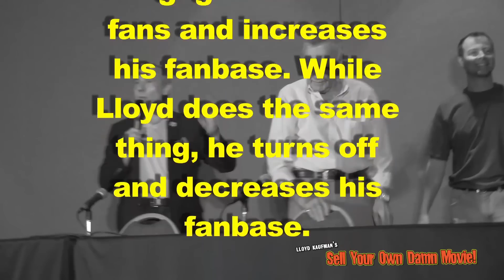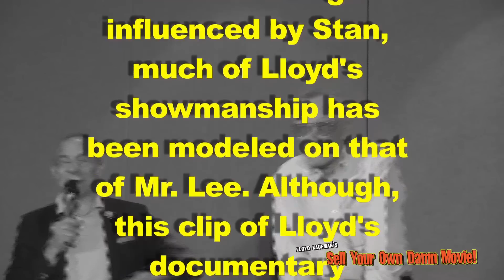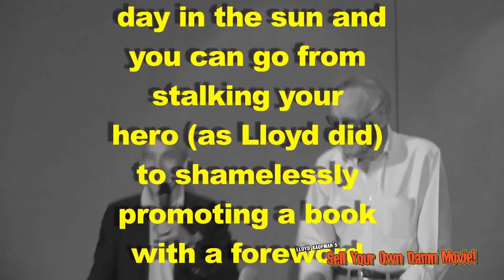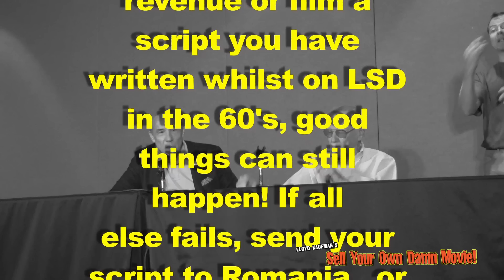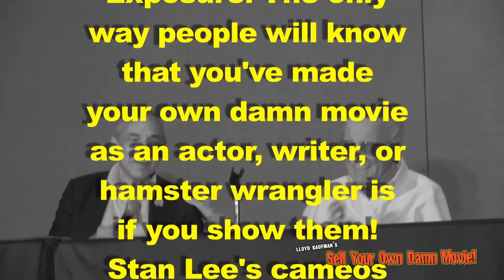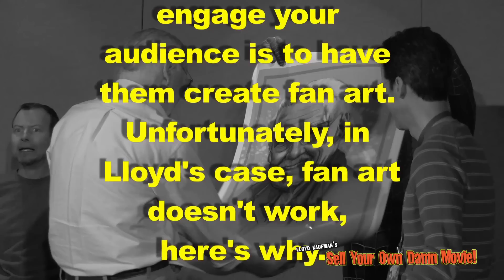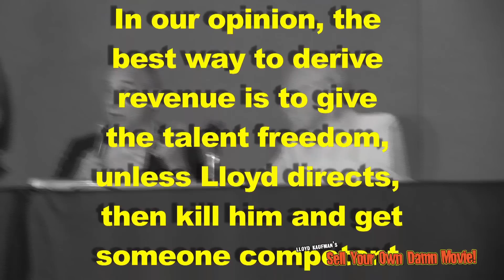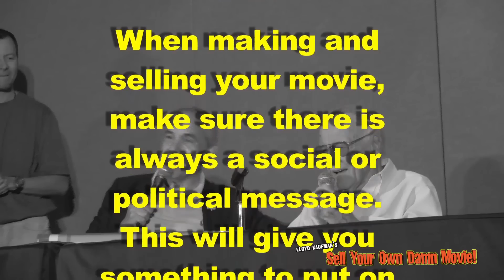Stan Lee And Lloyd Kaufman Teach You How To Brand Your Own Damn Self (Without A Branding Iron)!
Stan Lee has become his own brand because he tirelessly promotes and engages with his fans and increases his fanbase. While Lloyd does the same thing, he turns off and decreases his fanbase!

In this lesson, learn how to brand yourself with Stan Lee and Lloyd Kaufman